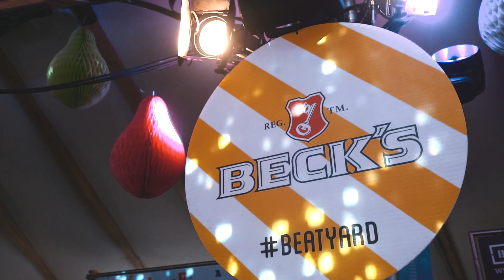Beatyard 2017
Some memories from this year's Beatyard :)

From all the crew here... Sea you in 2018!!!